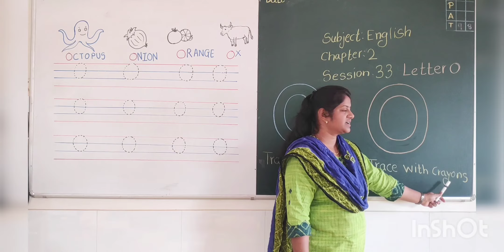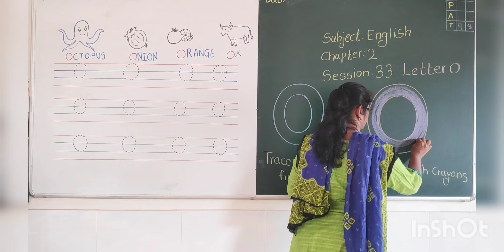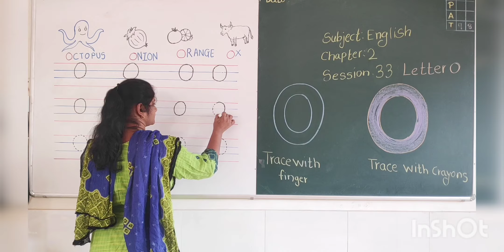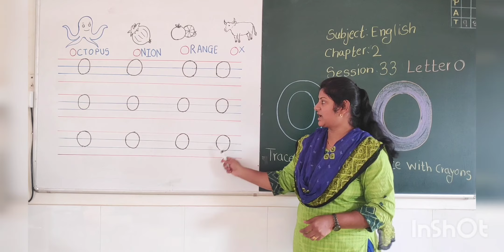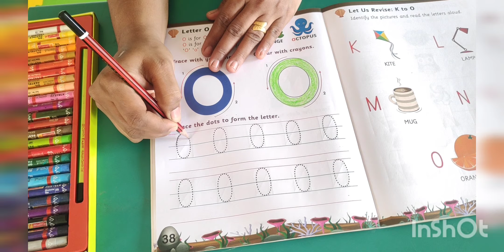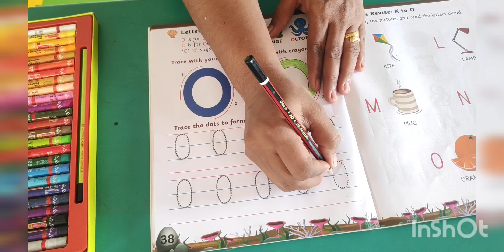NURSERY ENGLISH CHAPTER 2 LETTERS OF THE ALPHABET SESSION 33 LETTER O